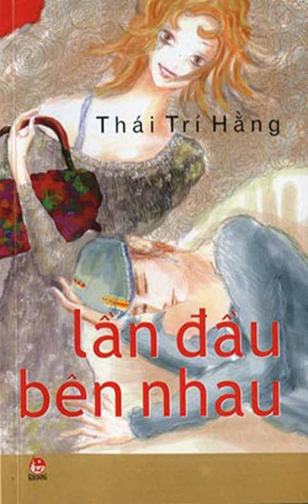[Audio] Lần Đầu Bên Nhau - Thái Trí Hằng - Phần 14